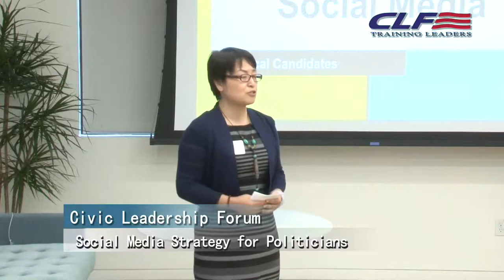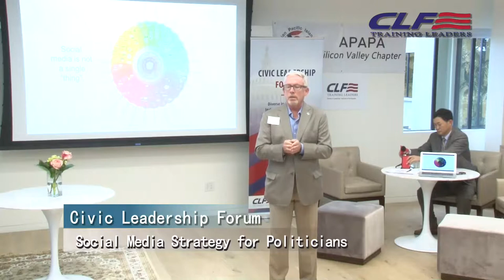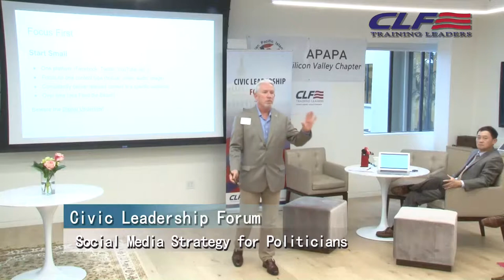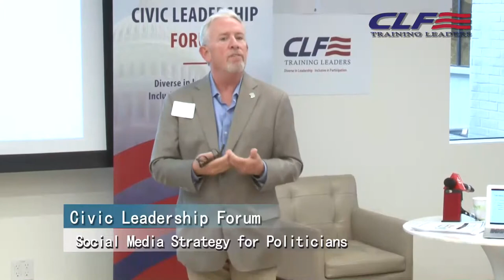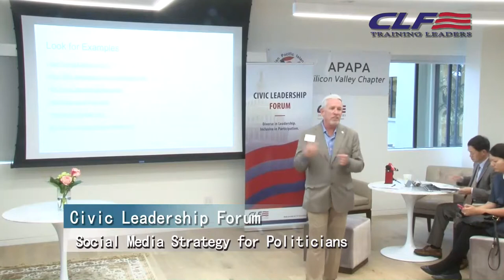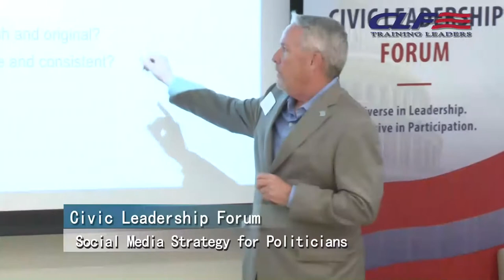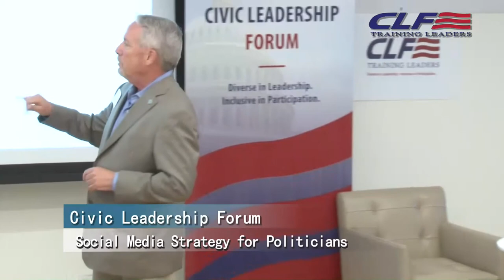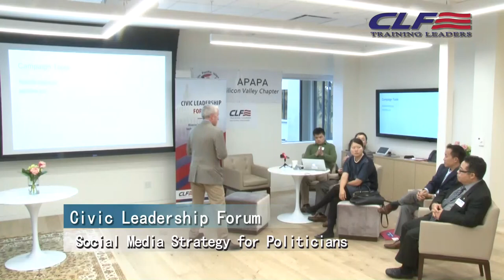CLF- Social Media Strategy for Politicians By Rick Kitson